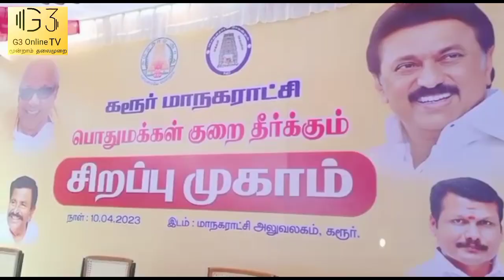சிறப்பு குறை தீர்க்கும்முகாம். கருவூர் மாநகராட்சி.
கரூர் மாநகராட்சியில் மக்கள் குறை தீர்க்கும் முகாம் நாற்பத்தி எட்டு வார்டுகளிலும் சிறப்பாக நடைபெற்றது மக்கள் ஏராளமானோர் வருகை தந்து விண்ணப்பங்களை செலுத்தி தீர்வு கண்டனர்.